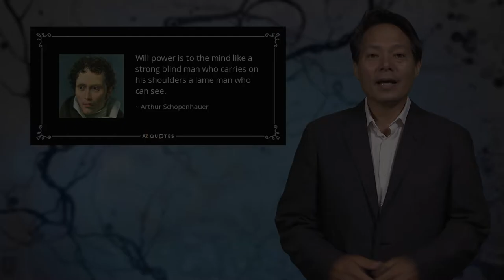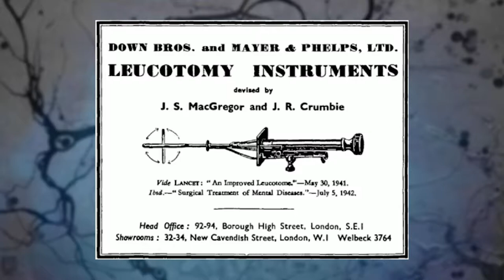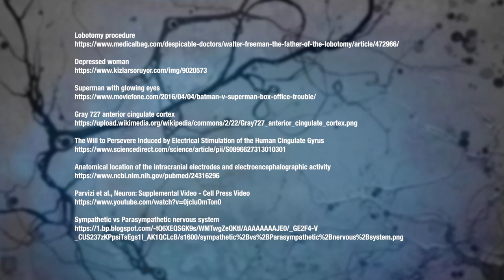4 23 The neural basis of willpower